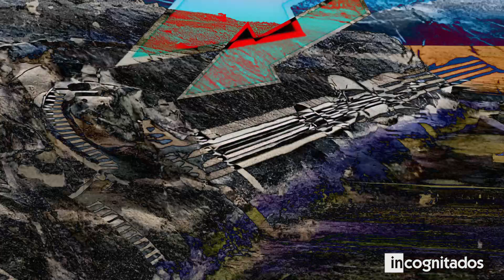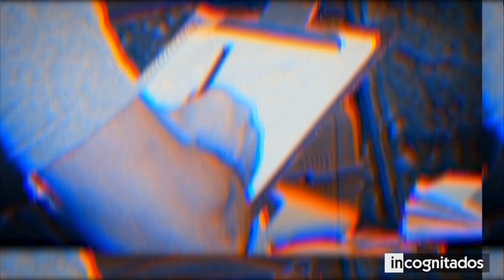Los Hallazgos Más Misteriosos que los Científicos aún No Pueden Explicar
La historia de la humanidad es un enigma lleno de misterios. A través de los años los arqueólogos han logrado desenterrar vestigios de nuestro pasado, pero de vez en cuando una nueva excavación revela algo verdaderamente sorprendente.
 En esta ocasión te invitamos a adentrarte en un mundo de hallazgos inesperados, donde los expertos se enfrentarán a descubrimientos que contradicen todo lo que creíamos saber sobre nuestra historia.
 Prepárate para sumergirte en un fascinante viaje lleno de intriga y asombro.
En este video te mostraré los 7 HALLAZGOS BASTANTE DESCONCERTANTES QUE LOS ARQUEÓLOGOS HAN ENCONTRADO